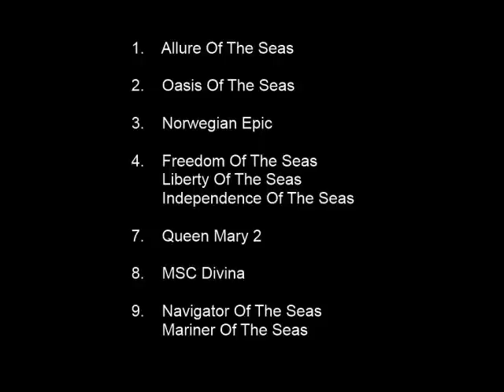Top 10 Largest Cruise Ships - Liberty Of the Seas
This brief video provides a ranking of the "Top Ten Cruise Ships," along with a few key facts about the Liberty Of the Seas.  There are also views of the
Liberty Of the Seas taken by passengers and/or observers at ports of call.